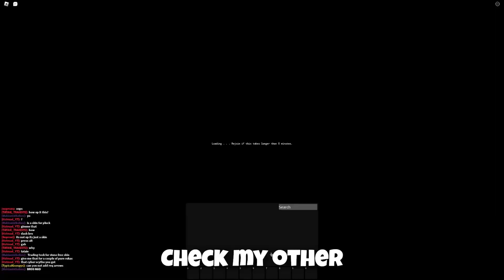Your Bizarre Adventure (JANUARY) CODES *UPDATE!* ALL NEW ROBLOX Your Bizarre Adventure CODES!